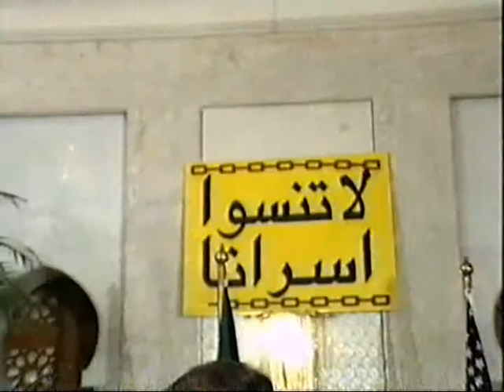AISQ8 Class of 2001